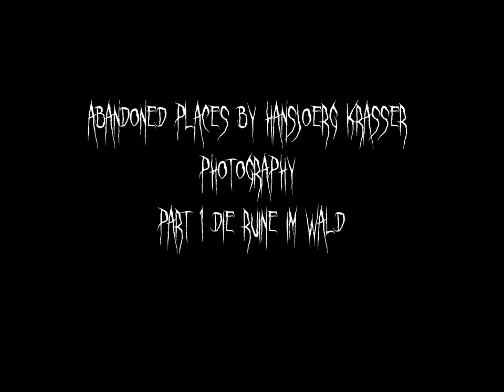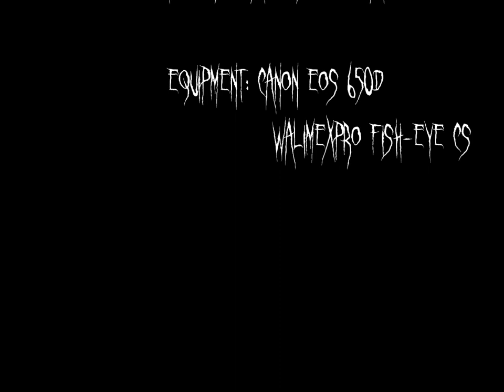Abandoned Places by Hansjörg Krasser Photography Part 1 Die Ruine im Wald